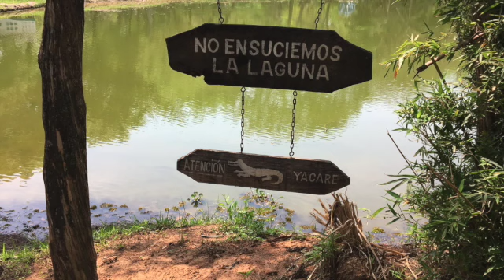KROKODILE Im Botanischen Garten??? AUSFLUG IN ASUNCION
Krokodile??? Ja, die gibt es hier. Auch wenn dort Krokodile lauern, wirklich eine schöne Ausflugsmöglichkeit! Dann sieht man Schildkröten, verschiedene Vögelarten, kleine Seen und die Natur... ist wirklich interessant und macht Spass. Der beliebte Botanische Garten gilt als schöner Park, sogar mit Museum und bietet viele Möglichkeiten zur Naherholung in Asuncion.
AUSREISEN AUS DEUTSCHLAND - EINWANDERN NACH PARAGUAY

DIE 7 WERTVOLLEN AKTIVITÄTEN:
1. Reise  nach Paraguay - Land & Leute kennenlernen
2. Cedula – Papiere & Planung
3. Vermögenssicherung für Deutschland
4. Investionsmöglichkeiten in Paraguay für Grundstücke, Wohnungen
5. Unterkünfte auf Zeit in Paraguay
6. Fantastische Gastronomie kennenlernen
7. Steuervorteile und Unterstützung und Hilfestellung vor Ort